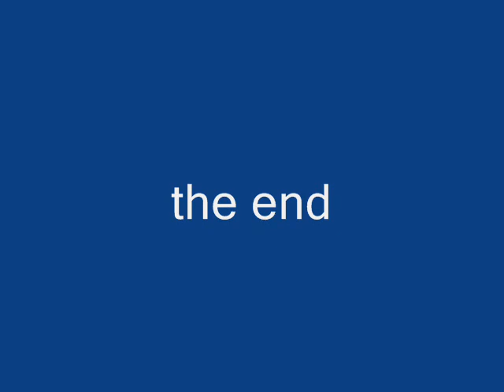nieuw stadion club brugge+fragmenten uit jb stadion!!!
club wil een nieuw stadion bouwen in loppem hier enkele beelden + mooie goals van in het jb stadion